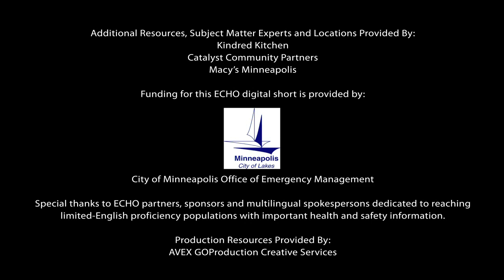Protection from Contamination – Vignette 2 - Hmong (Tiv Thaiv Kom Zaub Mov Huv)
Cross-contamination is when germs from some foods get into other foods. Preventing cross-contamination is key to keeping food safe. Here are the basics. NOTE: These videos are intended for staff of commercial kitchens.